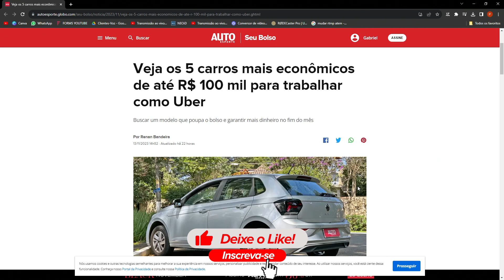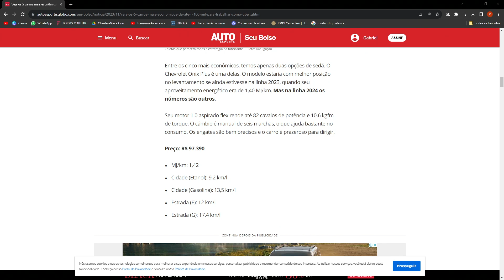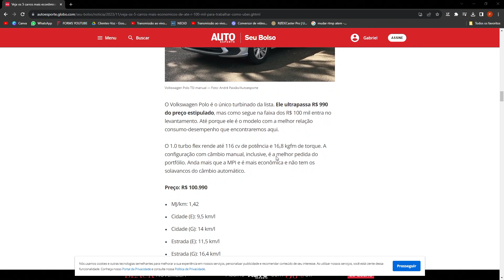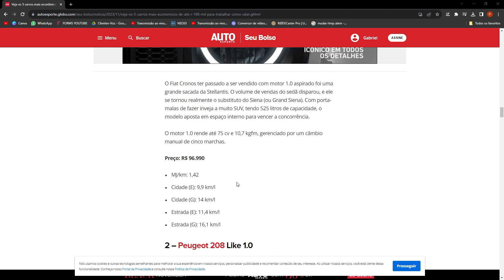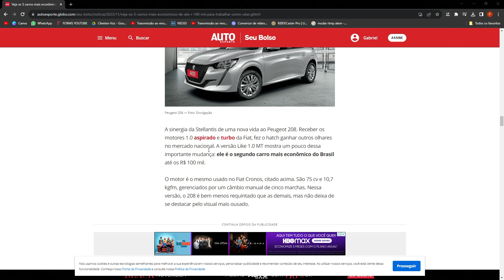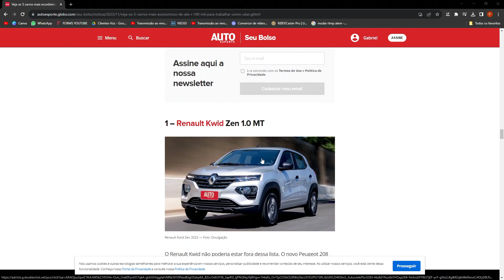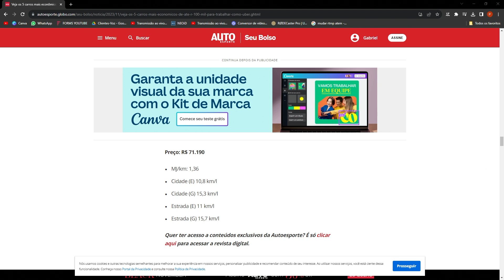🚨 5 CARROS MAIS ECONÔMICOS PRA FAZER UBER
PARCERIA 👇🏻
🚘Compre seu carro com segurança na @babi.alpina entre em contato no  ☎️ 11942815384
⛔️@ammasp.pv, PROTEÇÃO VEICULAR para seu VEÍCULO
➡️@rebu.app , O APP que  AJUDA o  MOTORISTA no seu  DIA a DIA.
✔️ @rafael_pupato  da @ademicontatuape  CONSÓRCIO de VEÍCULOS ,IMÓVEIS E  MUITO +, com  PREÇO JUSTO para você.
🚘LOCADORA de VEÍCULOS é a YALLA CAR @yalla.bonadio entre em contato pelo  ☎️ 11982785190
Olá pessoal, obrigado por nos acompanhar deixe a sua opinião no comentário isso ajuda muito os motoristas e tambem na melhoria do nosso canal
APRESENTADORES:
Ronaldo Sumemo - Instagram  @Ronaldosumemo
Eder Metas - Instagram @eder_metas